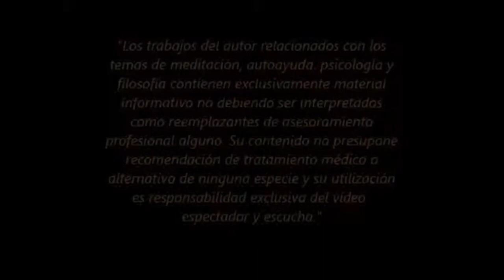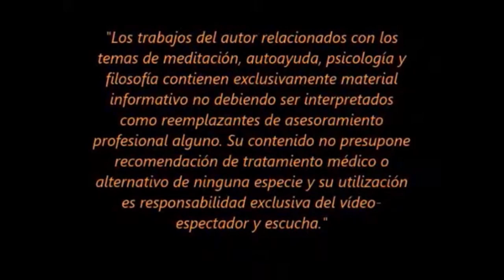CUANTO MÁS ME DEFIENDO, MENOS ME PROTEJO (aud) - THE MORE I DEFEND MYSELF, THE LESS I PROTECT MYSELF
Todas nuestras experiencias, pasadas y presentes, el comportamiento de los demás y su influencia en nosotros, nuestras impresiones sobre lugares, situaciones y demás vivencias de toda naturaleza condicionan nuestros pensamientos, los que no siempre nos llevan a los juicios acertados. Ello produce a veces una animadversión frente a esas personas, situaciones y lugares, creando en nuestra mente imágenes que nos llevan a intentar protegernos de situaciones muchas veces inexistentes. Y también suele suceder a la inversa: las imágenes creadas resultan alentadoras y confiables pero luego la realidad nos enfrenta a desalientos y frustaciones. Tener conciencia de que ambas situaciones suceden nos permite estar mejor preparados para evitarlas o al menos lograr neutralizarlas a tiempo.